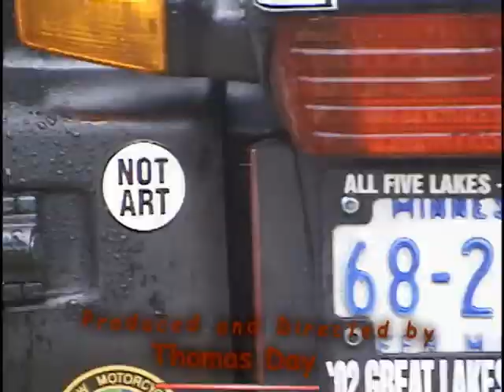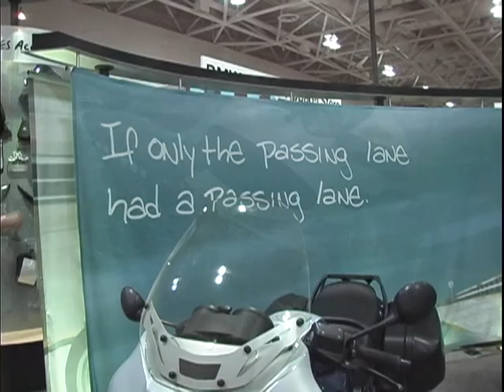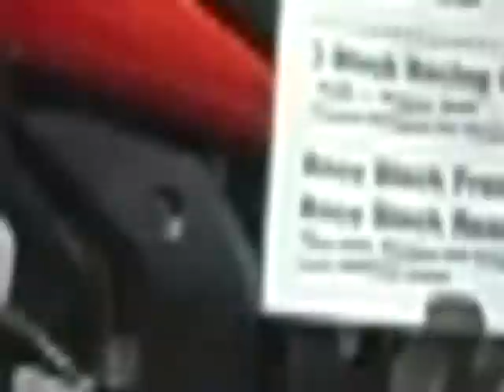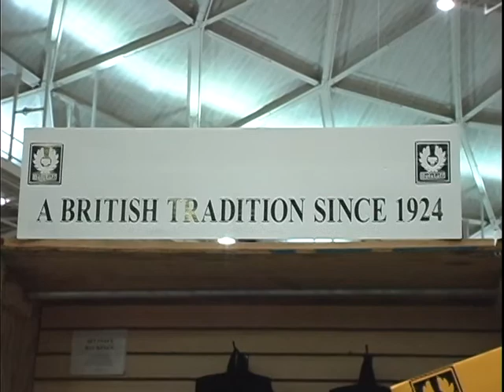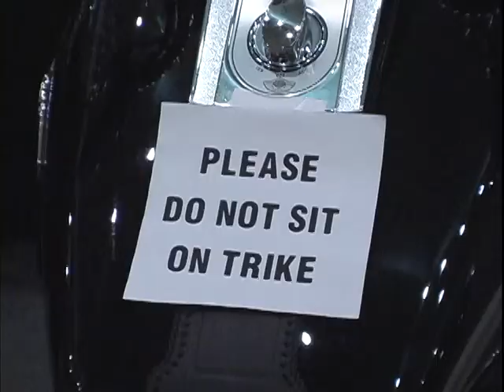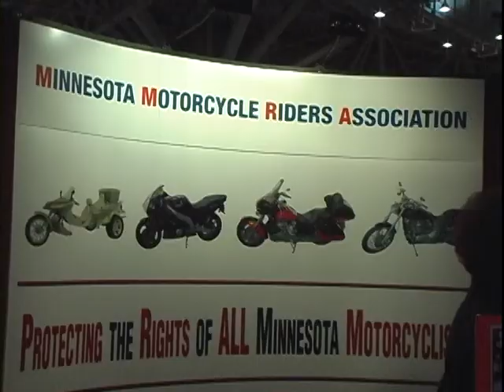Bike Show 2004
Pictures and video from the 2004 Cycle World International Motorcycle Show. Music by . . .  me, Thomas Day, da Geezer. Great kid poses by my grandson, Wolfegang Day Wick. More ancient history from the Motorcycle Minnesota television show. Pictures and video from the 2006 Cycle World International Motorcycle Show. Music by . . .  me, Thomas Day, da Geezer. Great kid poses by my grandson, Wolfegang Day Wick. More ancient history from the Motorcycle Minnesota television show.